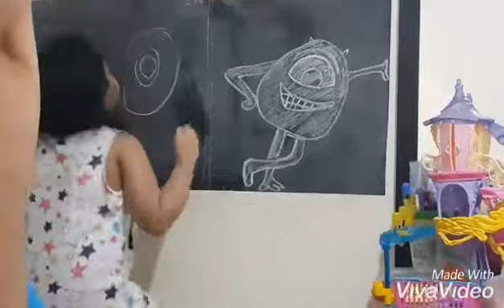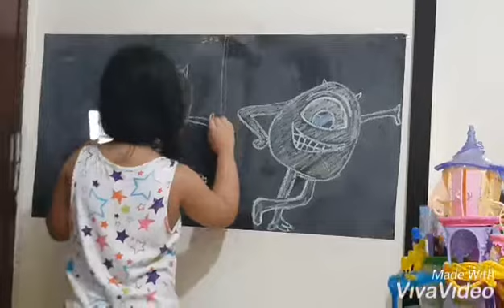Sketching Mike Wazowski with Dad by Maven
I am into Monster's Inc. lately! 😁 My Dad let me watch the movie and I loved it!